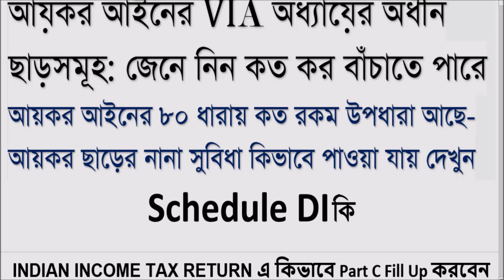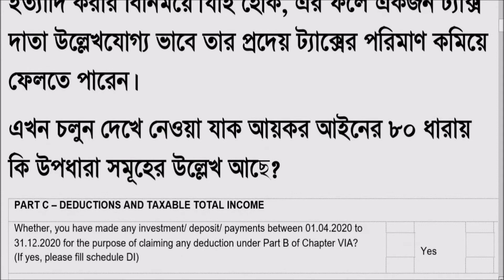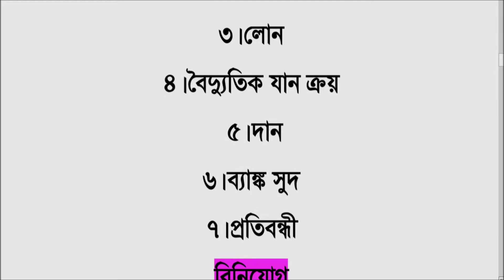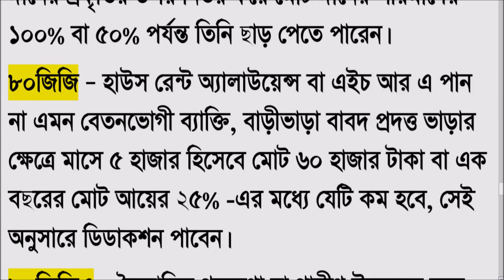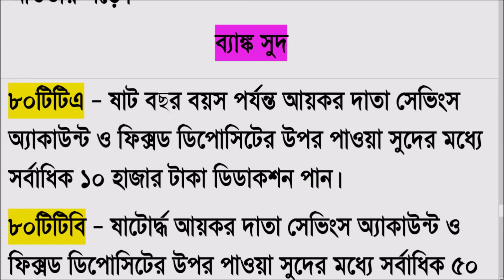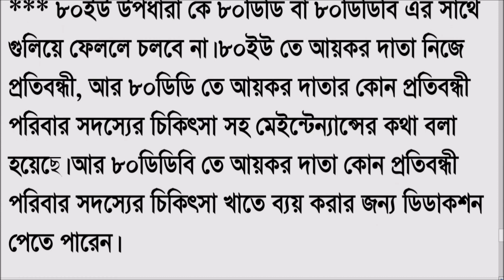Section 80c: Everything you should know In Bengali | Income Tax Return | 80C Tax Deduction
Section 80c: Everything you should know | Deduction under 80c | Tax Saving Scheme under Section 80c
আয়কর আইনের ৮০ ধারায় কত রকম উপধারা আছে- আয়কর ছাড়ের নানা সুবিধা:
এখন চলুন দেখে নেওয়া যাক আয়কর আইনের ৮০ ধারায় কি উপধারা সমূহের উল্লেখ আছে?
বিনিয়োগ
৮০সিঃ - যদি কোন আয়কর দাতা জীবনবীমার (মান্থলি, কোয়াটার্লি, হাফ ইয়ারলি বা অ্যানুয়ালি) প্রিমিয়াম জমা করেন বা তিনি কোনো দীর্ঘমেয়াদী সঞ্চয়ের জন্য বাৎসরিক ভাবে এককালীন মোটা টাকা জমা করেন বা প্রভিডেন্ড ফাণ্ডে বিনিয়োগ করেন বা নির্দিষ্ট কিছু ইক্যুইটি শেয়ার বা ডিবেঞ্চার সাবস্ক্রাইব করেন, ইত্যাদি কারণে তিনি সর্বাধিক ১.৫ লক্ষ টাকা পর্যন্ত ডিডাকশন পেতে পারেন।
৮০সিসিসিঃ - যদি কোন আয়কর দাতা নির্দিষ্ট কোন পেনশন ফাণ্ডে বিনিয়োগ করেন, তাহলে তিনি সর্বাধিক ১.৫ লক্ষ টাকা পর্যন্ত ডিডাকশন পেতে পারেন।
৮০সিসিডি১ - যদি কোন আয়কর দাতা কেন্দ্র সরকারের কোন পেনশন ফাণ্ডে (চাকুরীজীবী হলে বেসিক ও ডিএ এর যোগফলের ১০% বা না চাকুরীজীবী হলে বাৎসরিক গ্রস টোটাল ইনকামের ২০%) বিনিয়োগ করেন, তাহলে তিনি সর্বাধিক ১.৫ লক্ষ টাকা পর্যন্ত ডিডাকশন পেতে পারেন।
*** মনে রাখতে হবে ডিডাকশন ৮০সি, ৮০সিসিসি, ৮০সিসিডি১ মিলিয়ে মোট ১.৫ লক্ষ টাকা।
৮০সিসিডি(১বি) – আয়কর দাতা ন্যাশন্যাল পেনশন স্কিম অর্থাৎ এন পি এস এর টায়ার ১ স্কিমে বিনিয়োগ করেন, তাহলে তাঁর মোট বিনিয়োগ কৃত অর্থের মধ্যে ৫০ হাজার টাকা ডিডাকশনের আওতায় পড়বে।
৮০সিসিডি (২) - আয়কর দাতা যদি চাকুরীজীবী হন, কর্মরত সেই সংস্থা যদি আয়কর দাতার বাৎসরিক আয়ের ১৪% ন্যাশন্যাল পেনশন স্কিম বা কেন্দ্র সরকারের কোন পেনশন স্স্কিমে বিনিয়োগ করেন, তাহলে তাঁর মোট বিনিয়োগ কৃত অর্থের পুরো টাকা ডিডাকশনের আওতায় পড়বে।